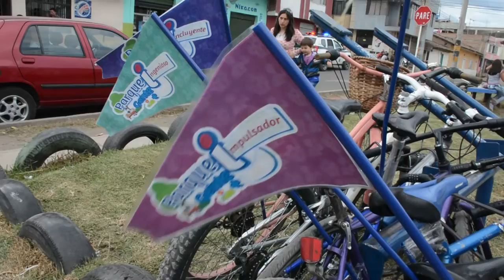Concursos Parques "i" Parque Anganoy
En el marco de ejecución del proyecto Pasto Vive Digital 2.015 financiado por Ministerio TIC Colombia, Vive Digital Colombia, Colciencias, la Alcaldía de Pasto como cooperante y ParqueSoft Pasto como ejecutor, se dio apertura a la votación que invita a la ciudadanía convertir los parques en parques "i". En esta ocasión la actividad se llevó a cabo desde el parque de Anganoy, uno de los nominados, Vota por tu parque y !participa¡